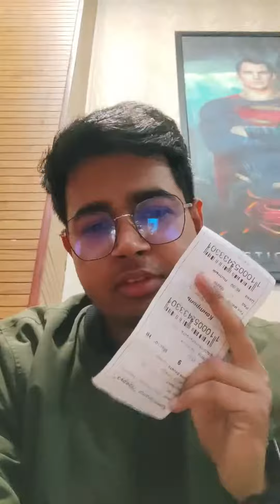Ab ye fever kab jayega 😮